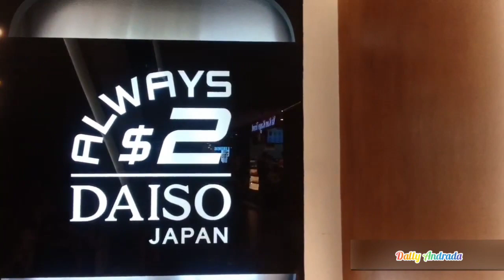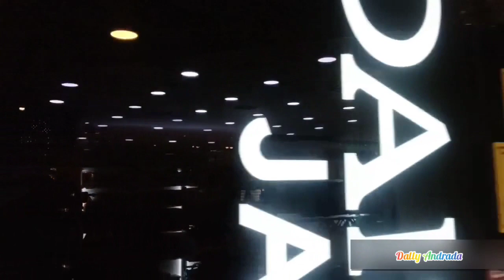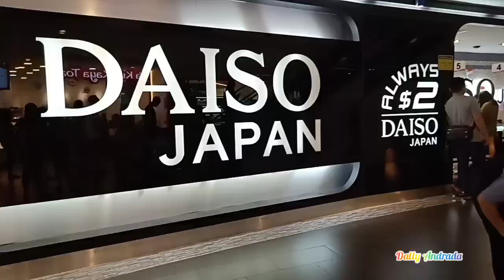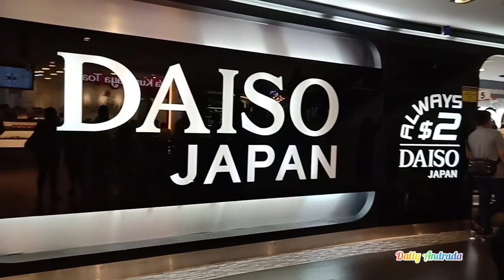DAISO JAPAN DITO SA SINGAPORE || ALWAYS $2 dami mabili - Dally Andrada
Yow yow yow byutiful pipol.
First try sa stabilizer di pa masyado gamay kay my konting shaky  ang vlog natin, di pla madali hahaha pero pg aaralan ko

Samalat sa walang sawang suporta sa akin byutiful pipol.

Salamat😇🙏❣️

Camera used: Oppo A73S
Editor used: inshot & powerdirector